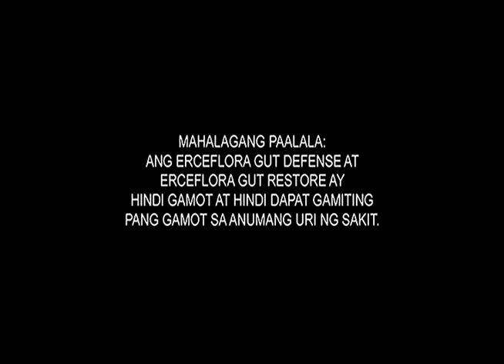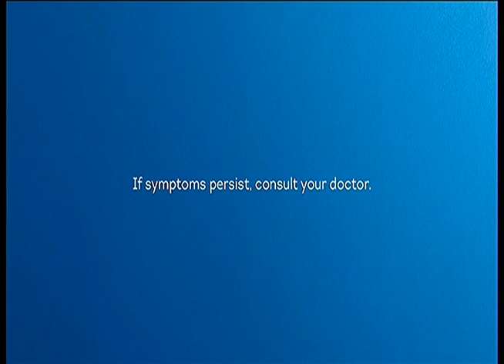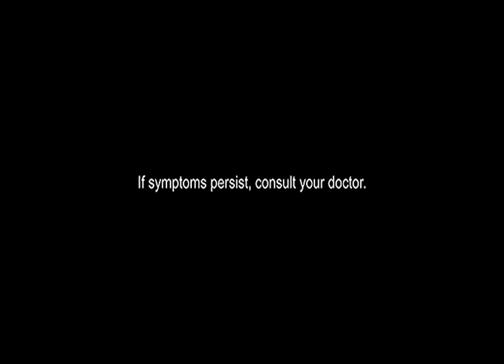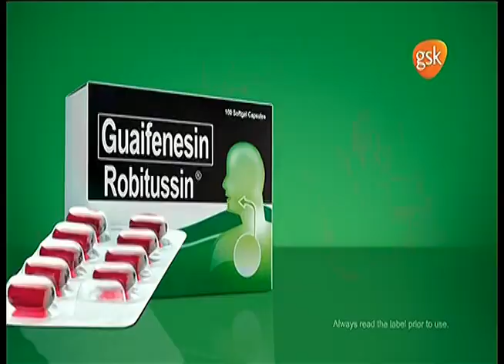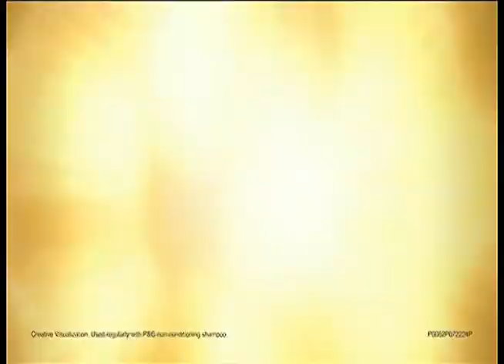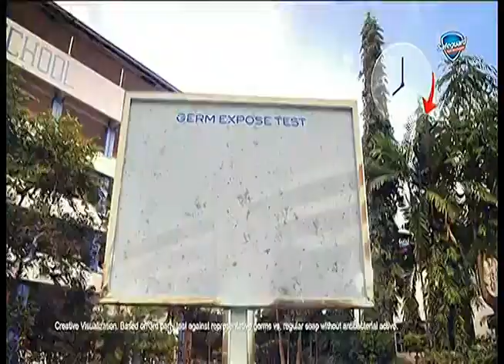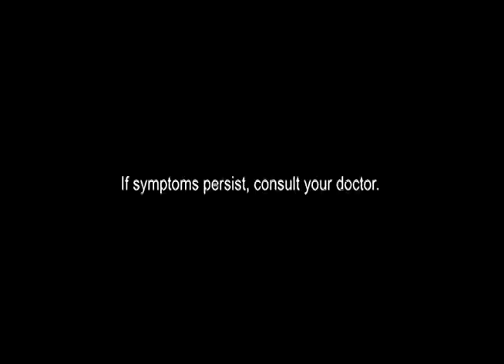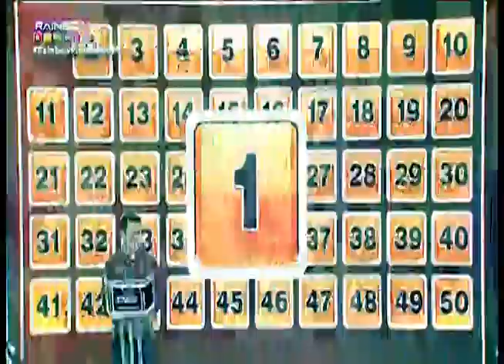A2Z - Its Showtime Adbreak Gap 3 [21-SEPT-2024]